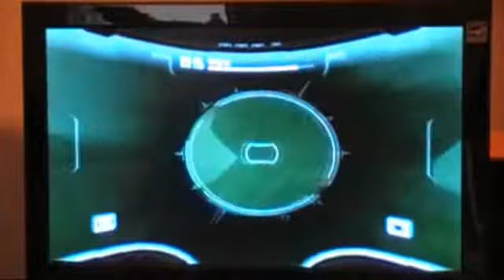Let's Play Metroid Prime 2 Echoes pt. 11 The Great Temple at Torvus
Now that I finally have my new computer I can really start uploading.